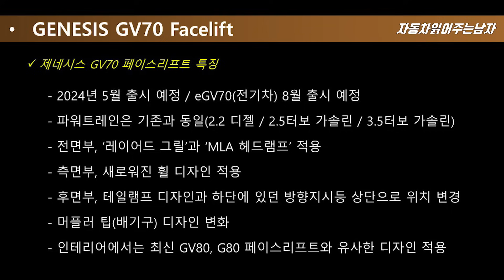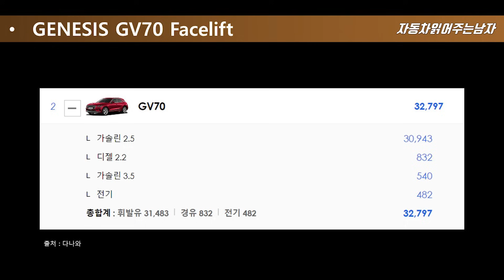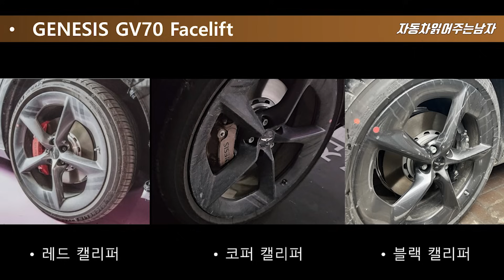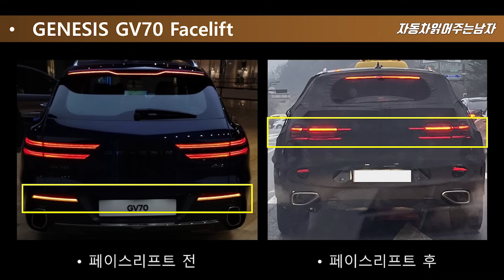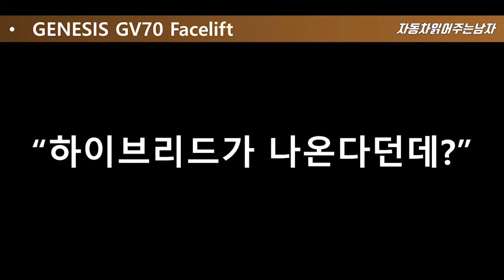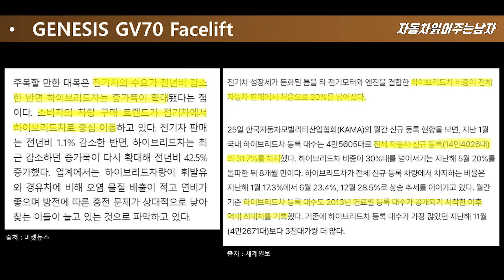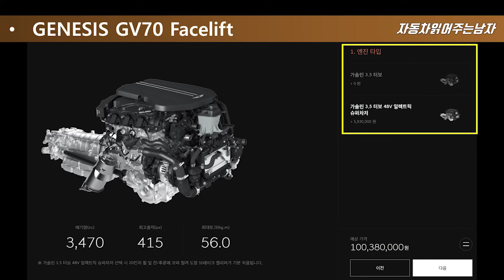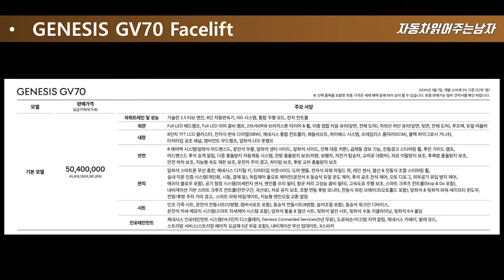제네시스 GV70 페이스리프트 곧 나옵니다! 2.5 하이브리드가 나온다던데, 사실일까? 신형 GV70 어떻게 어디가 바뀌는 지 살펴보시죠 !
제네시스에서 중추적인 역할을 맡고 있는 SUV 모델이죠,
제네시스 GV70 페이스리프트가 올해 5월 국내출시를 앞두고 있습니다.
전기차 모델인 eGV70은 8월에 출시될 예정이라고 하는데요,
많은 분들이 기다리시는 하이브리드 모델도 과연 출시가 될 지
일단 올해는 힘들 것 같은데... 신형 GV70 페이스리프트는 어떻게 바뀌는지